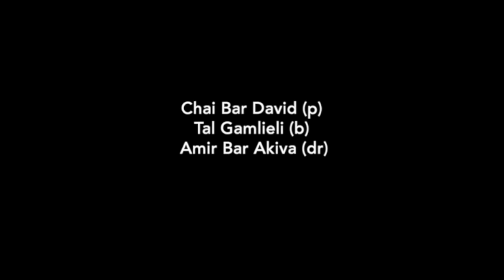Tal Gamlieli Trio - Torero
Composed by Tal Gamlieli

Tal Gamlieli (b)
Chai Bar David (p)
Amir Bar Akiva (dr)

Concert Production - Michael Stückl & Antonia Haseneder
Video - Alzek Barco
Recording - Chris Bley
Mixing - Kseniya Kawko
mixed@msm-studios, Munich